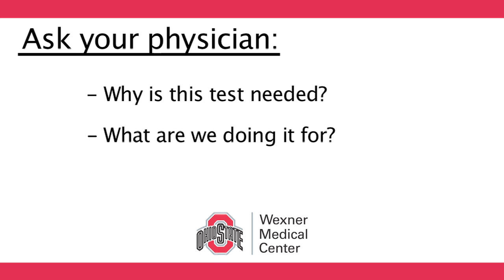ASK THE RIGHT QUESTIONS ABOUT YOUR MEDICAL PROCEDURES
IN TODAY'S WORLD OF HIGH-TECH MEDICINE, YOU MIGHT THINK ANYTHING THAT WAS DEVELOPED NEARLY A HUNDRED YEARS AGO IS OBSOLETE.
   BUT THAT'S NOT THE CASE, ESPECIALLY WHEN IT COMES TO TREATING YOUR HEART.
   EXPERTS SAY THE EXERCISE STRESS TEST MAY BE LOW TECH BUT IS HIGHLY RELIABLE - AND BEFORE OPTING FOR HIGH-TECH TESTING, THERE ARE THINGS YOU SHOULD CONSIDER.